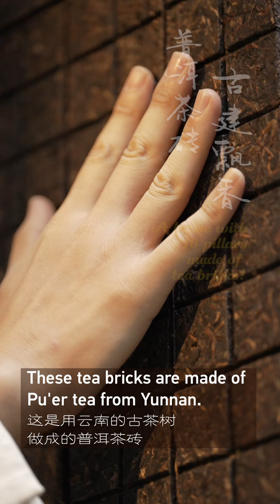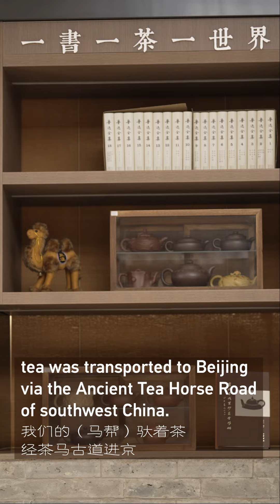Tea bricks help protect, adorn century-old architecture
Tea is a common popular drink across the globe. Pu’er tea from southwest China’s Yunnan Province is not only good for drinking but also as bricks. These tea bricks have been used to build pillars that form part of the structure and also décor of a century-old courtyard house in Beijing. Check it out!